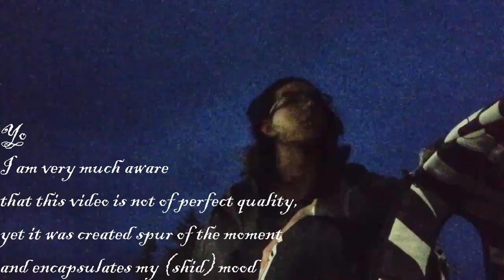Last Night in Quarantine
Take this series of videos as a result of the
vape coil of my mentality being burnt by the lack of
juice (my friends). Nobody would be caught dead vaping
like that, would they?